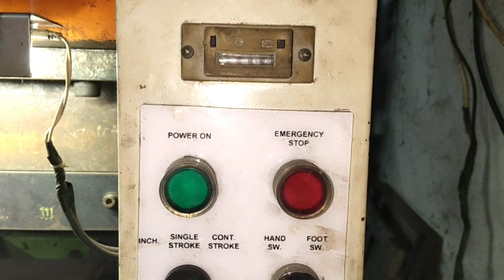Jasa Tekuk Plat Stainless Steel 304 Tebal 20 mm / Stainless Steel 304 20 mm Plate Bend Services